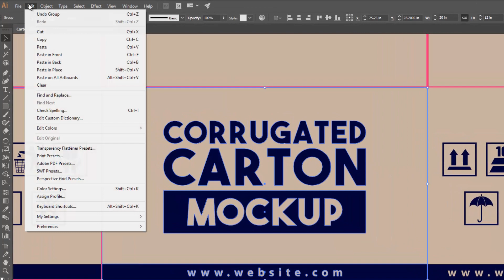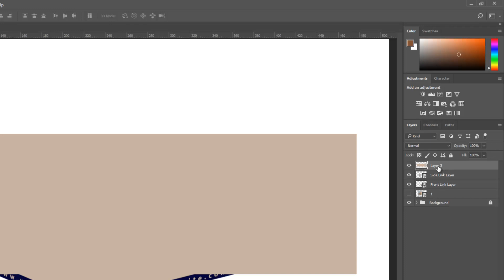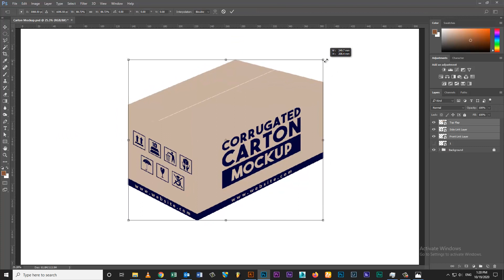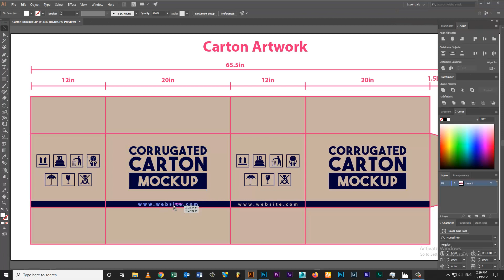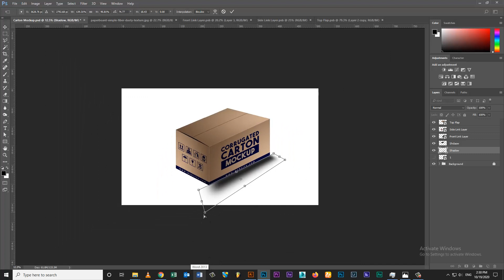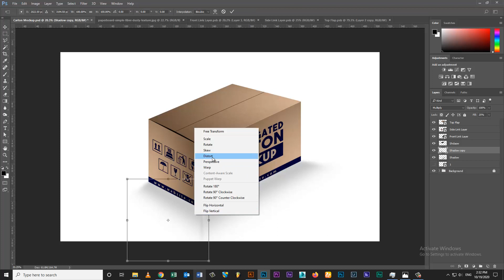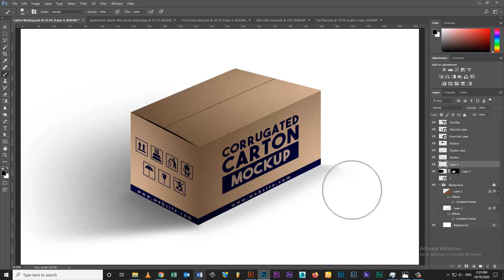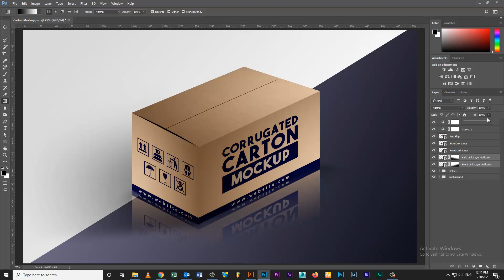Design Corrugated Carton Mockup | Adobe Photoshop Tutorial | Part 2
Thanks...